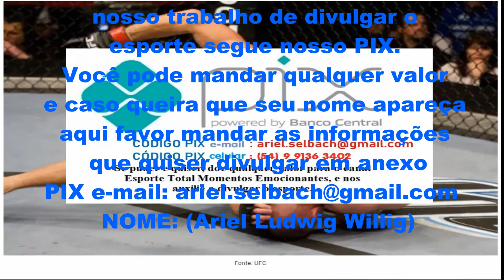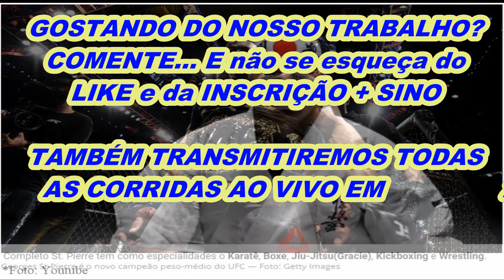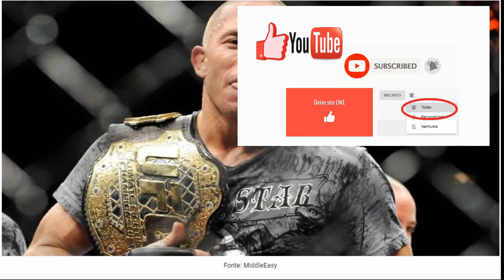LUTAS: Georges ST-Pierre - 2 LUTADORES do UFC que gostaria de ENFRENTAR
Georges St-Pierre lutou contra muitas figuras importantes do MMA e é considerado por muitos um dos maiores da categoria, mas há dois adversários que ele adoraria enfrentar.

LINKS CITADOS, MAIS ESPORTES, GRUPOS DE WHATTSAPP, FACEBOOK E INSTAGRAM